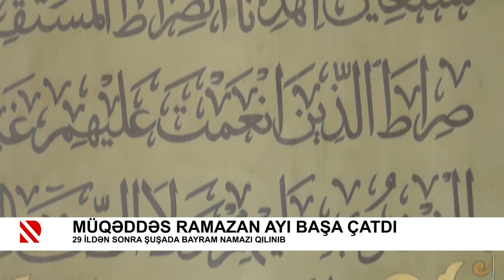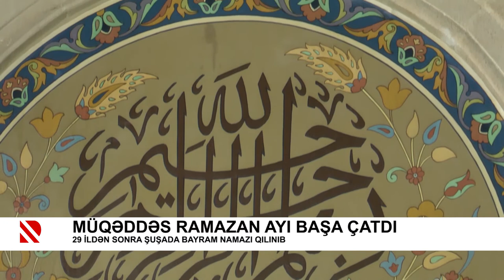Müqəddəs ramazan ayı başa çatdı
29 ildən sonra Şuşada bayram namazı qılınıb